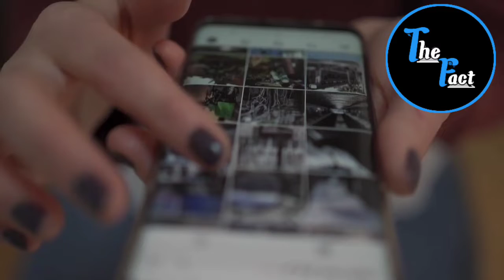5G Launched in India| भारत में भी अब 5G| THE FACT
5G Launched in India| भारत में भी अब 5G| THE FACT

इस video में आपको 5G के बारे में बताया गया है जिसके बारे जानकर आपको हैरानी होगी तो इस video को पूरा देखे और हमें comment section में बताएं कि ये जानकारी आपको कैसा लगा और अभी तक आपने इस channel को subscribe नहीं किया है तो जरूर करे साथ ही bell icon को भी दबाएं ताकि जो भी मैं video upload करू वो सबसे पहले आप देखे।
                        धन्यवाद🙏